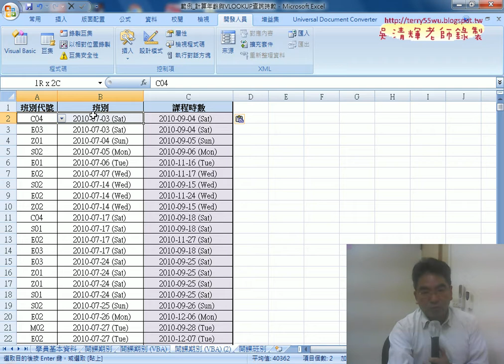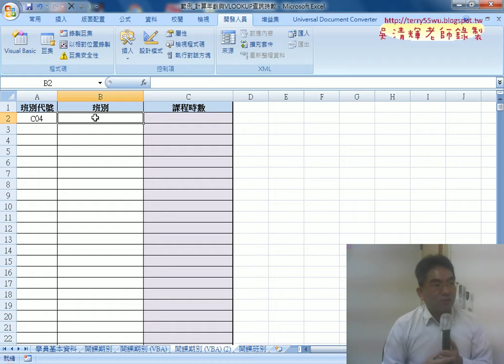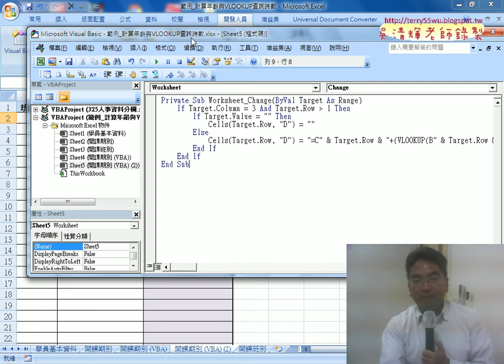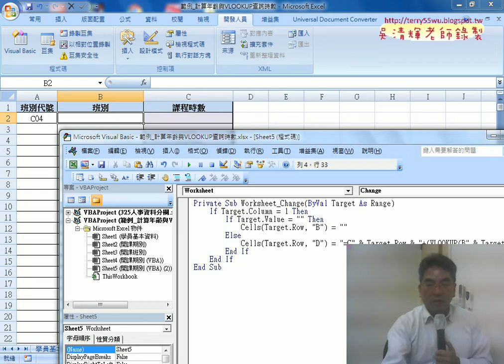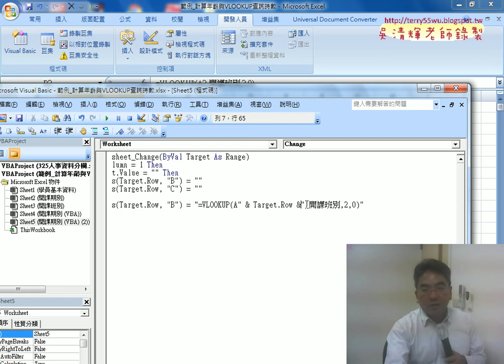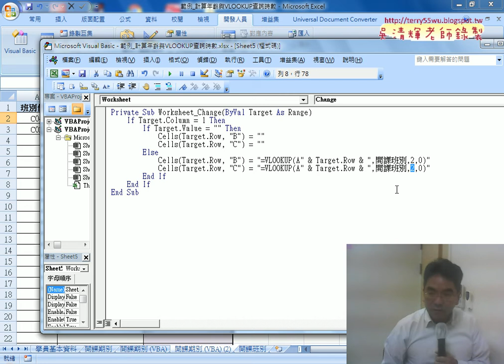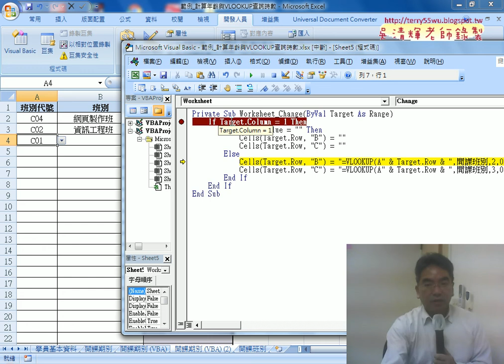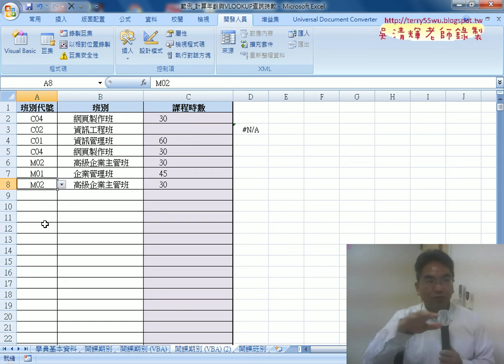05 VBA自動帶出改為班別代號